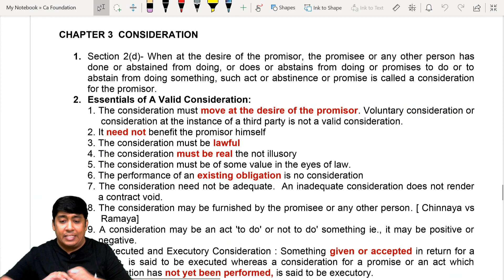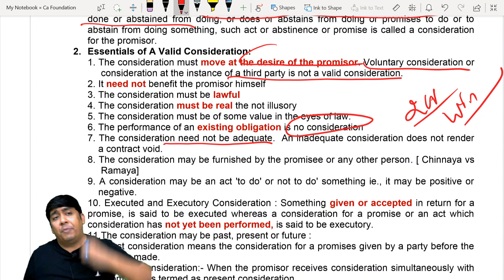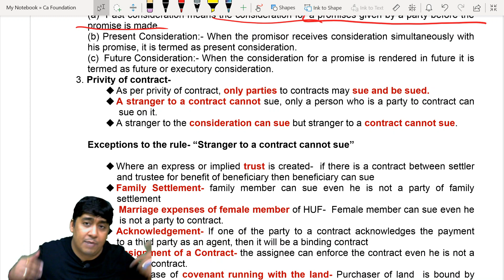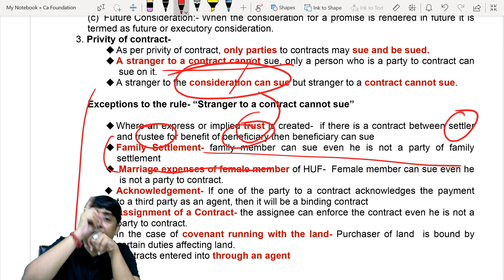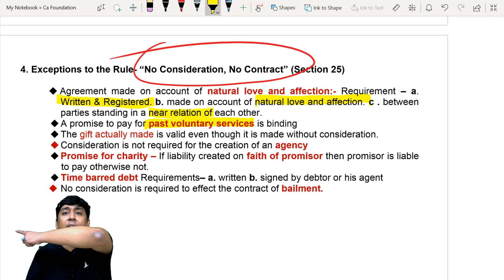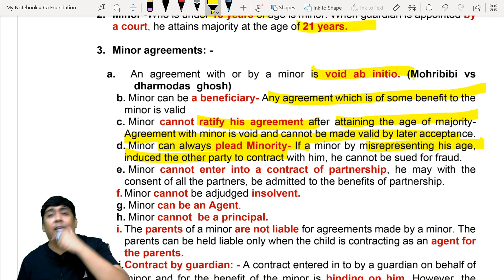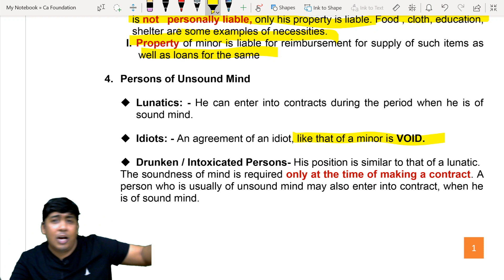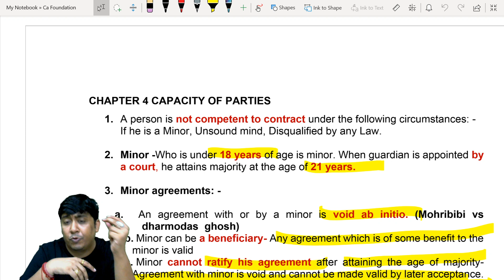CA FOUNDATION | BUSINESS LAWS | FAST TRACK REVISION | CHAPTER 3 AND 4 | JAYESH SIR